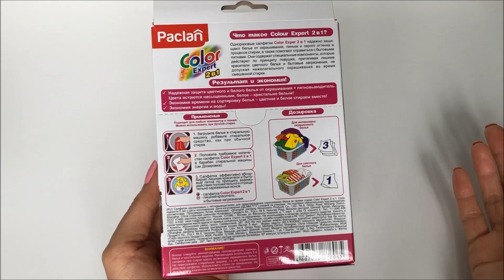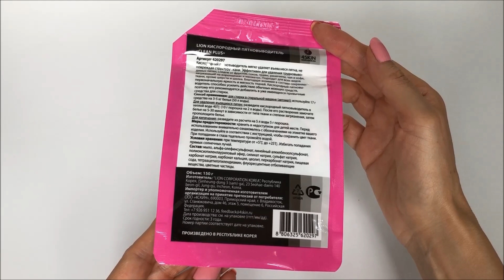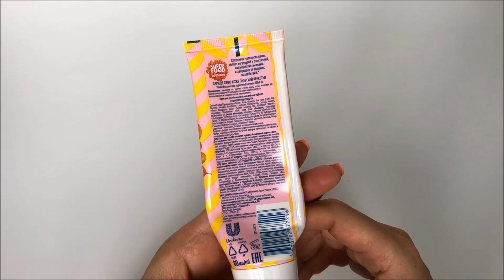Пустые баночки/ июнь 2023